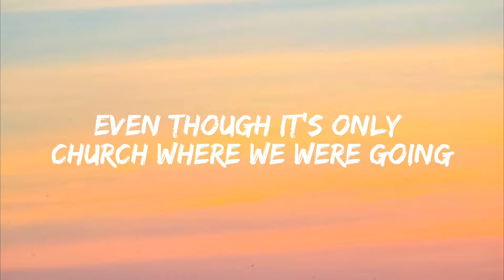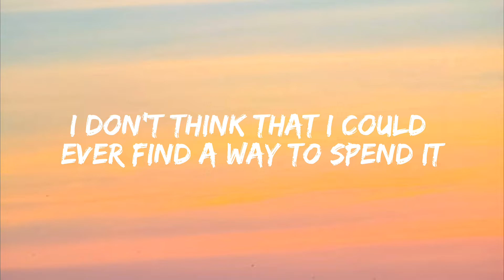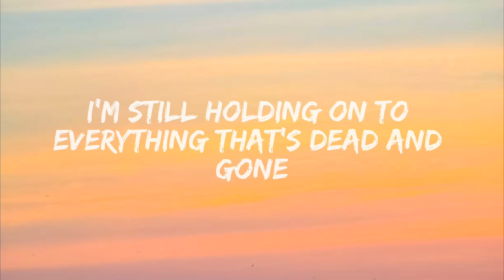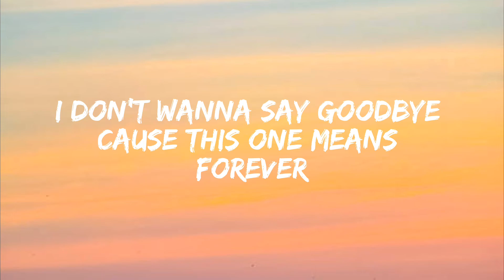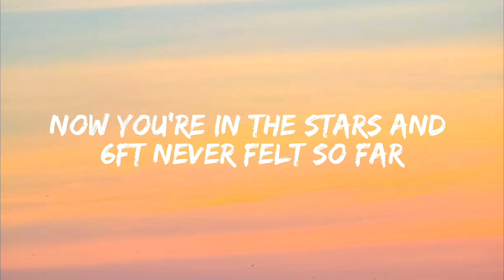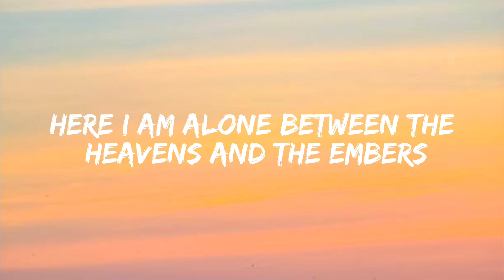Benson Boone - In the Stars (lyrics)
Song name In the stars by benson boone